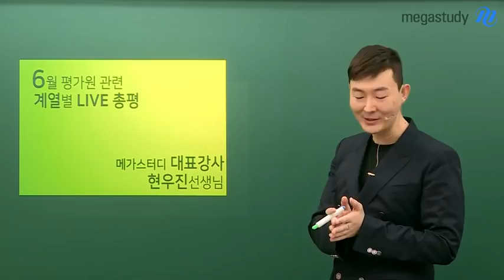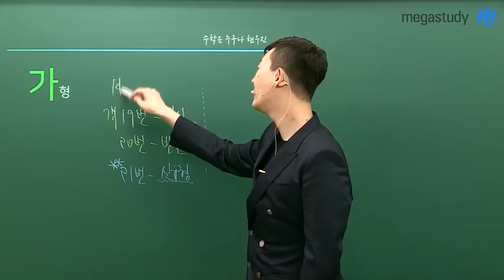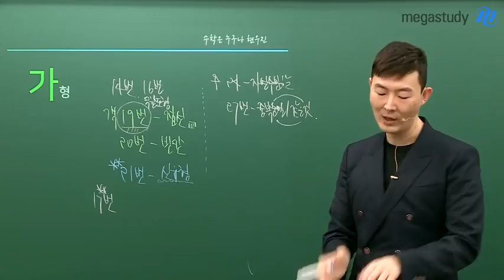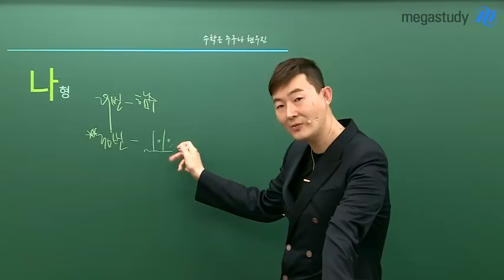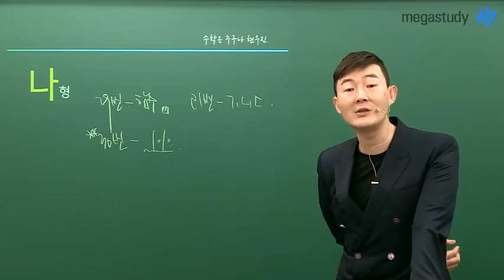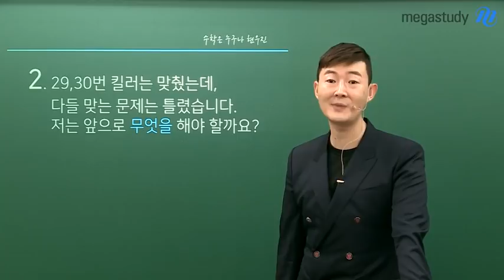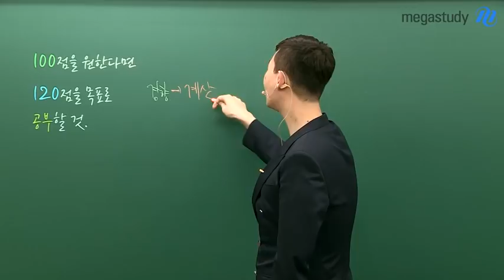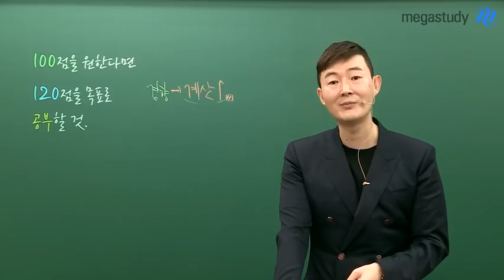[메가스터디] 수학 현우진쌤 - 6월 모의고사 총평과 고민타파 Q&A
쉽지 않았던 수학,
6월 모의고사 보다 중요한 것은 철저한 분석!
현우진 선생님의 감각적인 분석을 영상에서 확인하세요 :)

[가형]
- 지난 수능에 비해 난이도는 상승하였으나 고난도 킬러문항인 21,29,30번의 난이도는 하락한 시험

- 비킬러 문항이 눈에 띄였던 시험으로 계산 실수나 시간 분배에 실패한 수험생이 많았을 가능성이 높았다!

상위권인 학생들은?
미적분Ⅱ 와 기하와 벡터를 중점적으로 공부하는 것이 좋습니다.

중,하위권인 학생들은?
계산을 놓치지 않고 끝까지 마무리 하는 능력을 기르는 것에 초점을 두고 공부하세요.

[나형]
- 수학 나형은 29번 30번 문항을 제외하고는 평이하게 출제
- 지금껏 열심히 공부했던 학생들이라면 어렵지 않게 풀 수 있었던 시험

자신이 생각했던 것보다 좋은 성적을 받았다면 ?
절대 방심하지 마시고 지금까지의 공부를 수능날까지 꾸준한 학습이 중요합니다.

자신이 생각했던 것보다 성적이 좋지 않다면?
아직 수능까지 시간이 있기 때문에 수학에 대한 자신감을 갖고 수능날까지 열심히 공부하십시오!

반드시 성적을 올릴 수 있습니다.

" 100점을 목표로 한다면 120점을 목표로 공부하십시오! "

수능수학 고등수학 수학인강